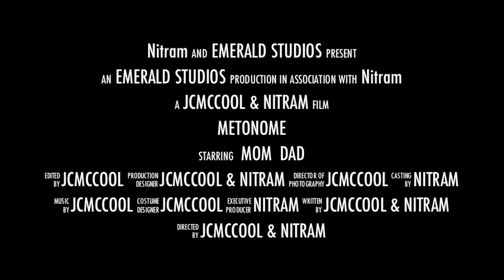Exclusive Look At The METONOME Trailer [April 15 2013]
The trailer for "Metonome", coming out April 15, 2013